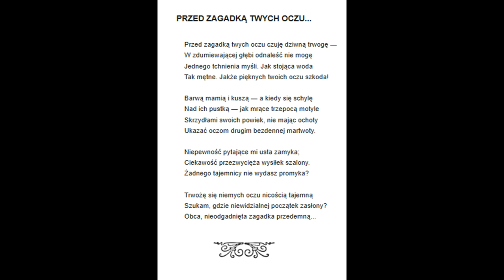13 Raban Przed zagadką twych oczu ... Maria Czajkowska